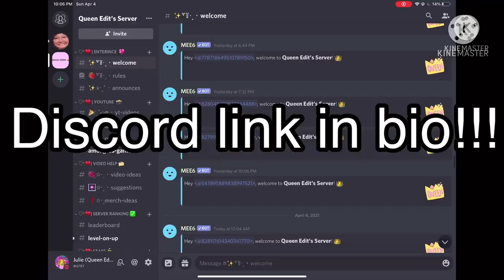I edited ruby doo loving chads tutor...